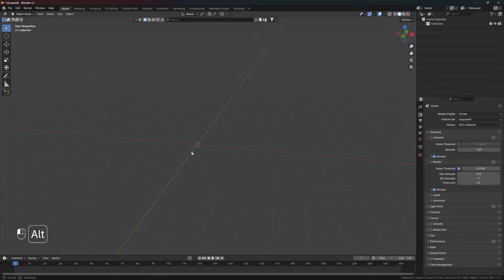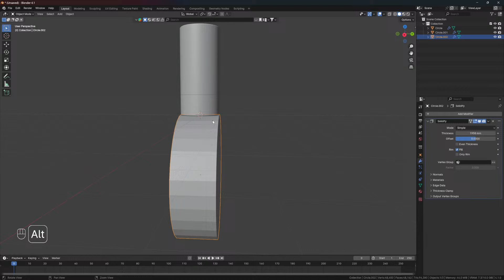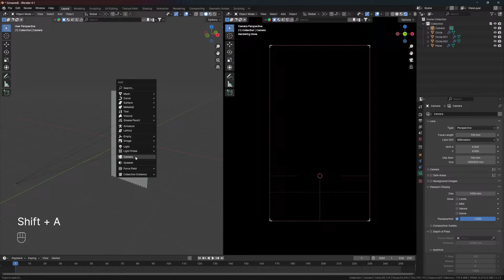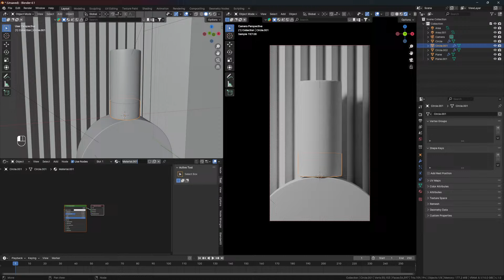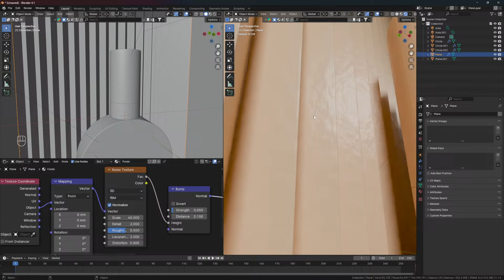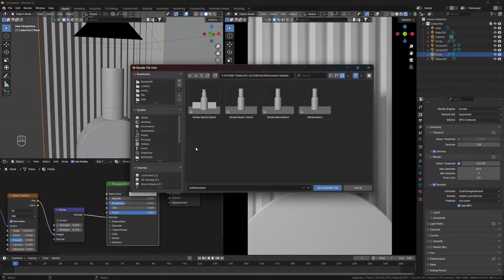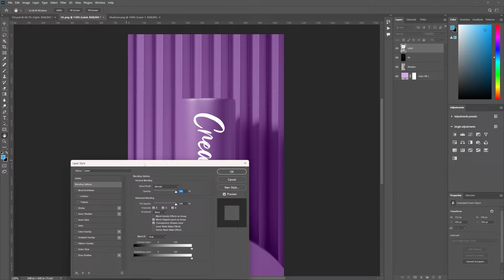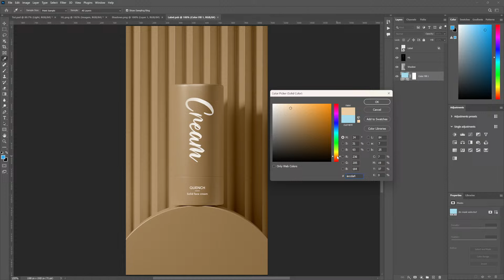Live: Creación de Mockup con Blender 4.1 y Photoshop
Creación de Mockup con Blender 4.1 y Photoshop

¡Hazme saber en los comentarios qué te gustaría ver a continuación!

166 Views - Jan 8, 2024

🔴 Aquí puedes ver el hardware que uso para Renderizar en Blender y crear mi contenido

🔴 Cursos

Etiquétame si subes tu resultado final del tutorial en Instagram para tener la oportunidad de ser presentado al final del próximo video.